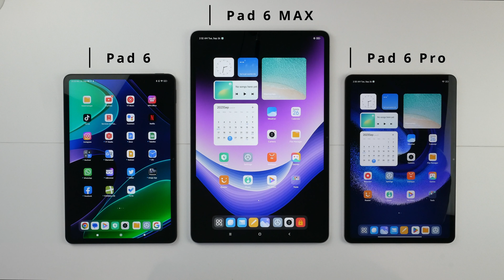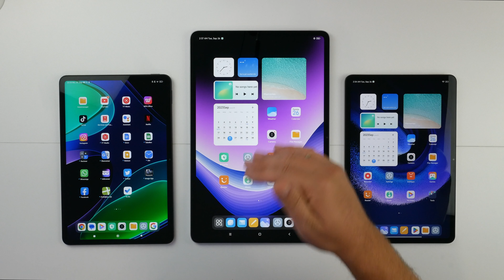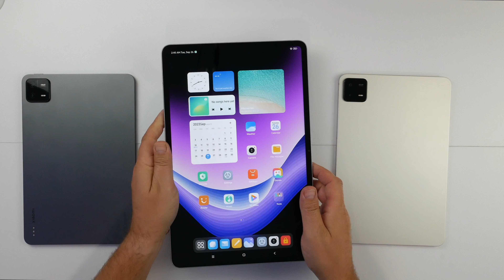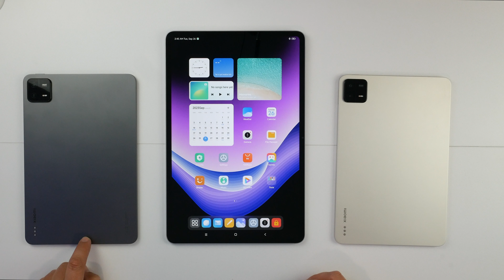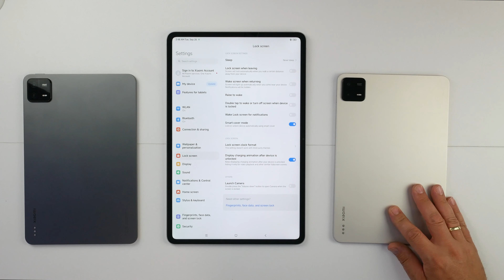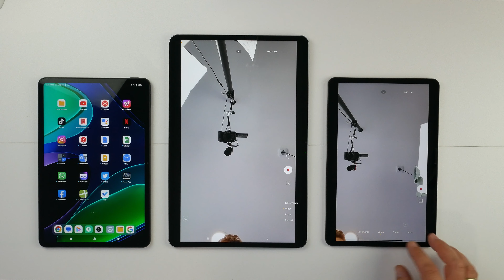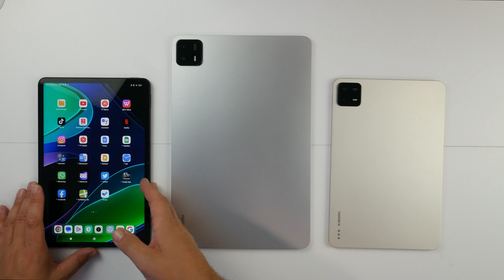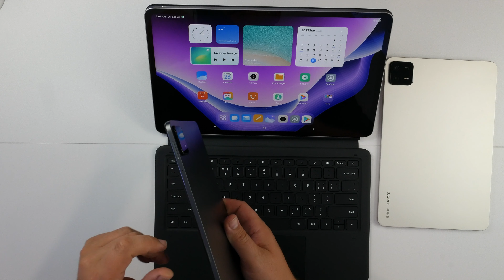Xiaomi Pad 6, Pad 6 Pro oder Pad 6 Max? Welches Xiaomi Tablet ist das beste für dich?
Xiaomi Pad 6 Serie - Die UNTERSCHIEDE I deutsch I 2023

Tastatur Cover
Eingabe Stift

In diesem Video vergleichen wir die drei neuesten Xiaomi Tablets, um dir bei deiner Entscheidung zu helfen. Wir schauen uns Design, Leistung und Funktionen an.
Welches passt am besten zu dir? Schau rein, um es herauszufinden!

Vielen Dank !!!